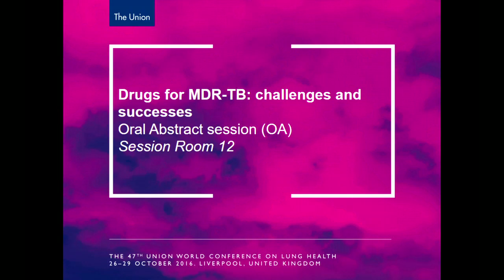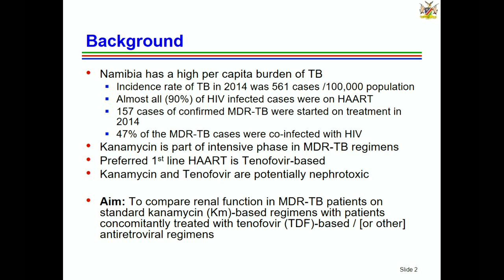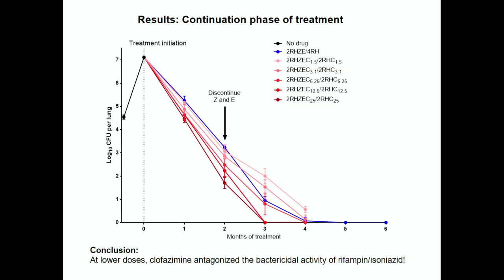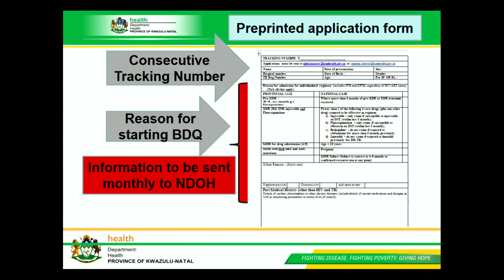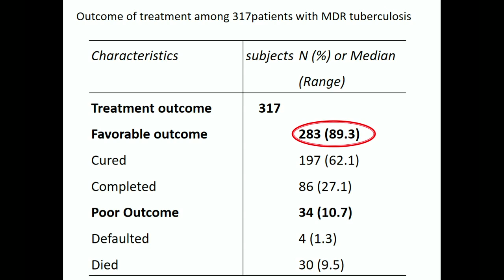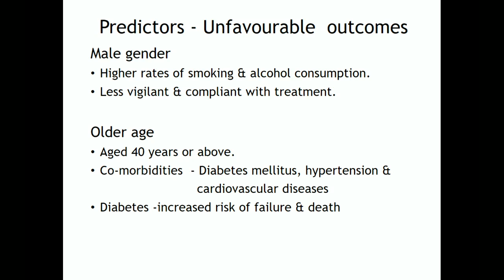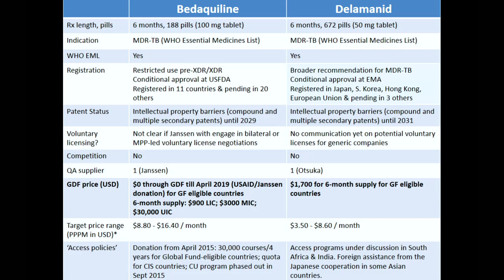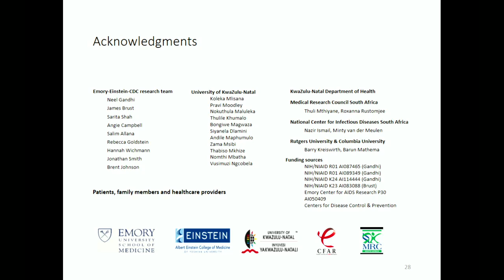The Union 2016 - Oral Abstract Session 19 - Friday 28 October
Drugs for MDR-TB: challenges and successes